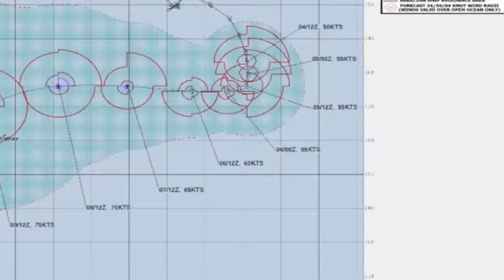Danilo 05 Jan 2021 #4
Tropical Storm Danilo 2021
Last Modified: 03:00 January 5, 2021 UTC

Danilo is located 1087 km (587 nautical miles) south-southeast of Diego Garcia, and has tracked south-southeastward at 7 km/h (4 knots) over the past 6 hours.

Animated multi-spectral satellite imagery and a timely GPM microwave image depict a compact system with tightly curved bands of deep convection wrapping into an obscured low level circulation center (LLCC).

The initial position is placed with high confidence based the curved banding in the aforementioned satellite imagery and microwave imagery. Environmental analysis reveals supportive conditions with low (10-15 knots) vertical wind shear, very warm (30-31°C) sea surface temperature, and moderate radial outflow aloft.

Danilo is tracking along the periphery of a subtropical ridge positioned to the southwest and a near equatorial ridge to the northeast. Over the next 12 hours, Danilo is forecast to track southward and then turn southwestward once the steering ridge builds in from the southwest and the near-equatorial ridge to the northeast of the system weakens.

As the subtropical ridge becomes the main steering mechanism in 24 hours the system will begin a westward trajectory that will continue in 4 days.

In the near term Danilo is forecast to intensify in 12 hours, possibly rapidly, due to continued favorable environmental conditions. Thereafter the system will weaken slightly between the next 24 hours and the next 36 hours due to convergent flow aloft and maintain a 130 km/h (70 knots) intensity thereafter in 4 days as it tracks generally westward.

After 4 days, Danilo will begin a generally south-southwestward track along the northwestern periphery of the steering ridge. Improving outflow aloft during this time will lead to gradual intensification throughout the remainder of the forecast period to 150 km/h (80 knots) in 5 days.

Forecast models are in overall tight agreement, with a cross-track spread of 41 nautical miles in 24 hours, and only maxes to 133 nautical miles in 5 days.

This good agreement in model track guidance lends high confidence in the JTWC track forecast which is placed near the multi-model consensus. Maximum significant wave height at 05/00:00 UTC is 23 feet (7 meters).

Information provided by the Joint Typhoon Warning Center (JTWC).

Source:zoomearth